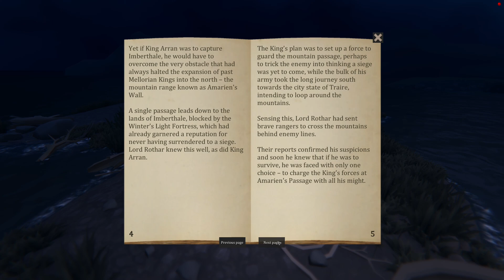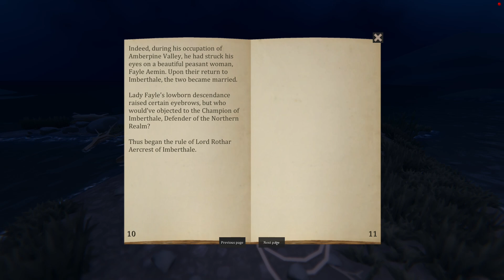The Black Grimoire: Cursebreaker Demo 1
Very reminiscent of Runescape. Not quite Old School Runescape but not fully Runescape 3 either. Neat concept. Releases March 10th.

ABOUT THIS GAME:
The Black Grimoire: Cursebreaker is a medieval fantasy adventure RPG inspired by the ‘oldschool’ atmosphere of adventure games of the past. Journey through a sprawling open world, converse with its many inhabitants and unravel the story of Rothar Aercrest – the cursed lord to the remote woodlands of Imberthale. Increase your power by advancing your skill levels and acquiring powerful items, unlocking special attacks and spells which will aid your way in defeating the worst monsters that lurk in the remote corners of the world. Choose your own playstyle and take your place as the most powerful adventurer to walk the lands!Variety of quests with deep writing.

Numerous weapons and spells to employ in strategic combat.Permanent choices that affect gameplay.
Large open world that rewards exploration.Skills & Crafting systems that offer freedom of playstyle.
Customizable player houses to rest your weary bones.Social multiplayer - meet other players in towns, taverns etc.

Tired of ‘epic tales’ of ‘world ending proportions’, Cursebreaker offers stories of human pettiness, revenge and greed - all the good stuff. In this game you're not yet another 'chosen one' destined to save all life from impending doom and gloom. Instead, you're Lord Rothar Aercrest - the feudal ruler to the remote woodlands of Imberthale. Or at least you used to be...One fateful day your path crosses that of a dark wizard, Gabrius, who appears to be both tremendously powerful and frightfully malicious. Consequently you soon find yourself caught within a mortal feud between two powerful wielders of magic, all the while bound by a curse you desperately need to break free from.

If Lord Rothar is to know peace again, Gabrius must surely die. That might not prove to be such a simple task. After all, what is death besides a mere nuisance to the master of the Black Grimoire?

In Cursebreaker there’s no loading a save from a previous point in a playthrough, so the choices you are presented with tend to be permanent and can’t be taken back. Should you die in combat, you will simply continue at the nearest resurrection point, potentially having lost some of the valuables you may have been carrying. However, under normal settings dying should be relatively effortless to avoid - there are plenty of potions and other tools to guard against it. You may also find scavengers out in the world, who might be willing to sell any lost belongings back to you.

Character progression in Cursebreaker is tied to the various skills you can advance. Every interaction in game tends to give experience in some skill area and gaining higher skill levels will unlock appropriate interactions and abilities. While fighting enemies in close combat, for example, you might expect your Offence and Defence skills to increase. As they do, you unlock new passive and activated abilities, can wield more sophisticated weapon and armor pieces and gain access to new traits from the appropriate trainers.

The spellbook offers a large variety of both combat and non-combat utility. Finding and learning new spells may prove a challenge in itself, and casting more demanding spells will require preparation, such as gathering specific ingredients. Feel free to create your own playstyle by using any combination of ranged and melee weapons and spells!Chopping trees not only gives you crafting materials but also increases your skill in Woodsmanship, which may give you access to hidden areas in the wild and help you fight beasts. Similarly, you can advance Alchemy by finding and picking special herbs and crafting simple potions, but you will also be able to make bombs, poisons and more.

Every skill should provide you with something unique and be worthwhile to practice. Advancing skills may also unlock hidden options when interacting with objects and NPCs in game. Available skills currently in game include Attack, Defence, Archery, Sorcery, Smithing, Crafting, Tailoring, Alchemy, Mining, Woodsmanship, Fishing and Cooking.

We aim to provide what we call social multiplayer in Cursebreaker; this means you will be able to see your friends and other adventurers online in some areas of the game, but the interactions are limited to social functions only. You’ll be able to chat with them and inspect the equipment they’re wearing, but you won’t be able to trade with them or otherwise engage in gameplay-related activities with them. You can also opt out of the multiplayer in settings if you don't care for it.